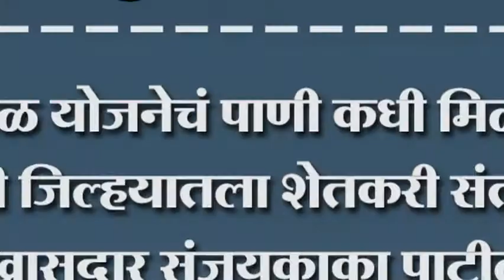म्हैसाळ योजनेचं पाणी कधी मिळणार सांगली जिल्हयातला शेतकरी संतापला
म्हैसाळ योजनेचं पाणी कधी मिळणार सांगली जिल्हयातला शेतकरी संतापला.खासदार संजयकाका पाटील यांच्याबद्दलची नाराजी